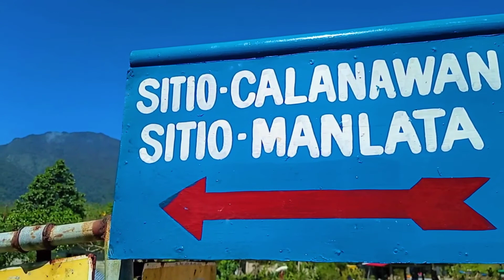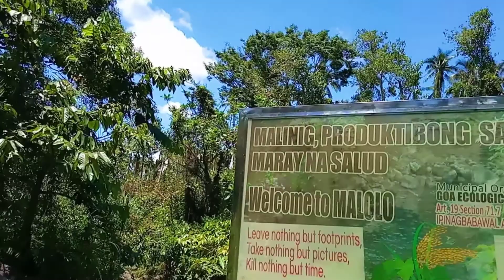MALOLO RIVER | Sitio-Calanawan, Hiwacloy Goa, Camarines Sur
REPOST

Ang MALOLO RIVER ay galing mula sa Bundok ng Isarog kung saan nakakonekta ito sa iba pang River sa Hiwacloy ay ang MAALSOM RIVER (Maasim River) simula sa Mt. Isarog ay meron din itong Asupre Hot Springs.

Kaya Lakbayin! Mag-Enjoy! at Mamangha sa Kagandahan ng Ating Kapaligiran!

Kaya Musna! Ma-LADAG kita!